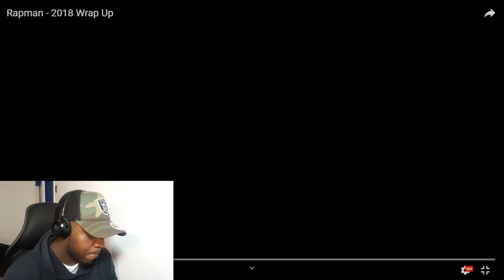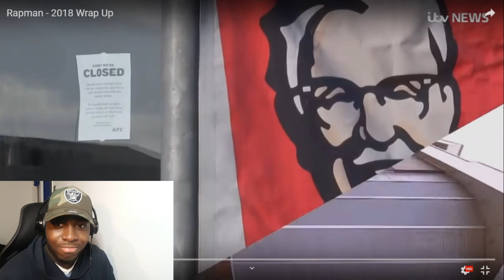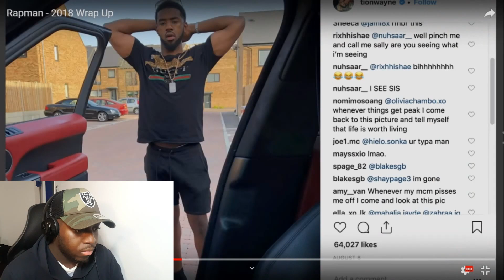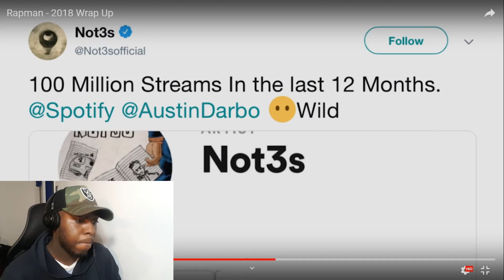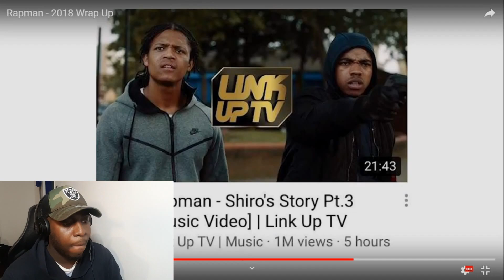2018 Rapman Wrap up reaction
Whats up guys i hope you enjoy the video